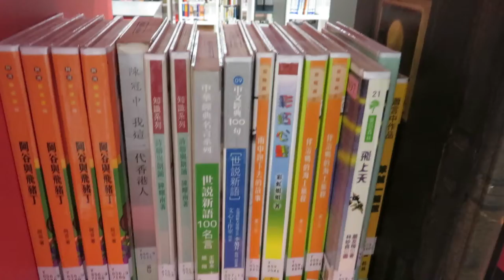天水圍屏山圖書館~青年圖書館(2/F)